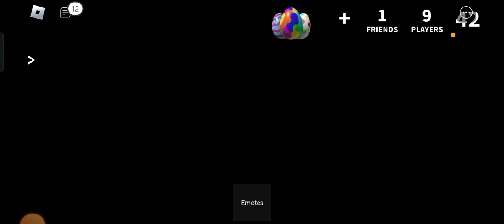✨ Playing mm2 on mobile part 2✨ (Once again not good quality 💅)